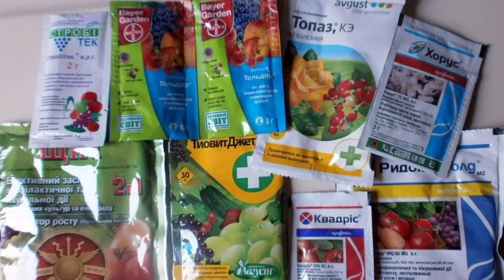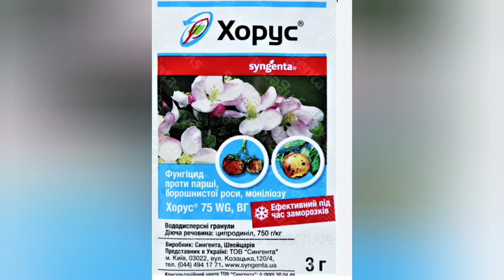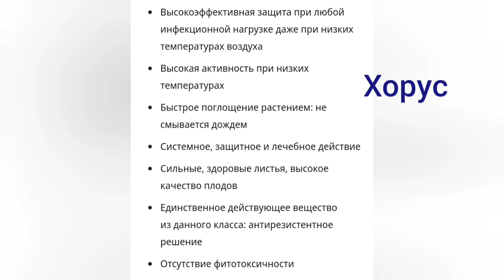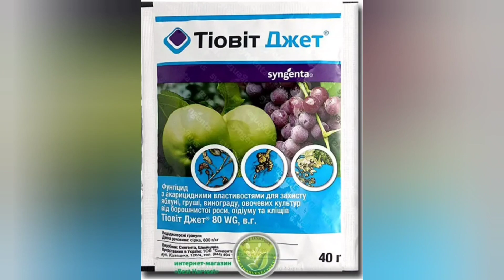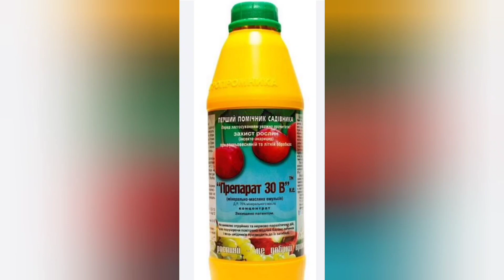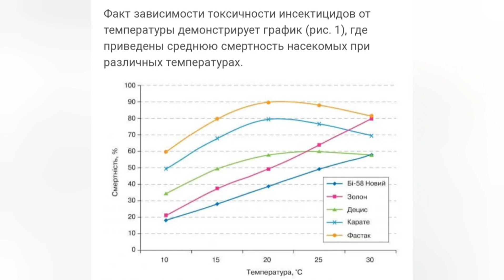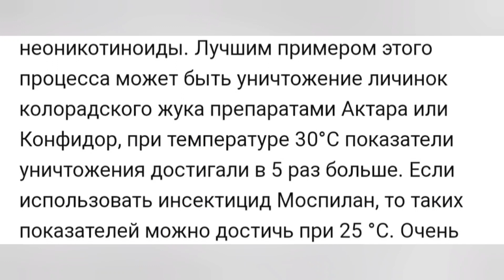Опрыскиваем с умом.